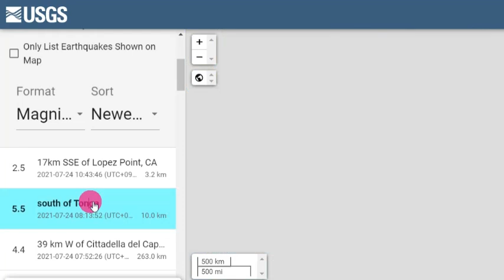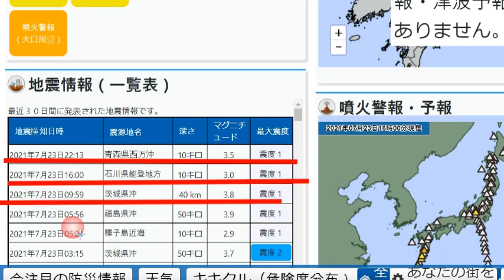일본분들은 이 영상 반드시 보세요.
📢BGM
✔Track - HOMI - Frost virus